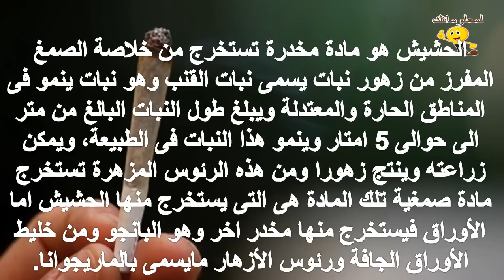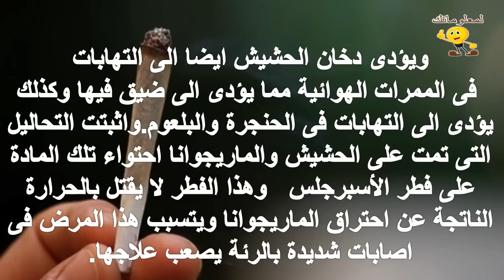اضرار تدخين الحشيش على الجهاز التنفسى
للمزيد من الفيديوهات يرجى دعمكم للقناة بالاشتراك واللايك والكومنت وشكرا علي مشاهدتكم :
تابعنا علي فيس بوك :